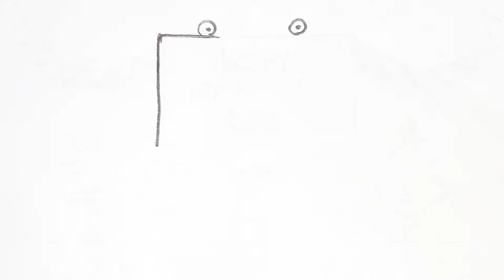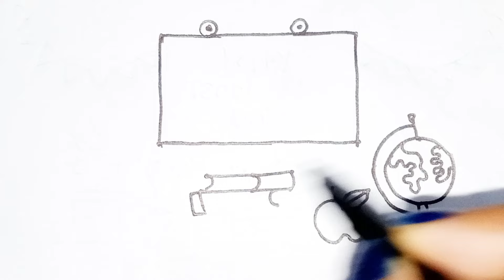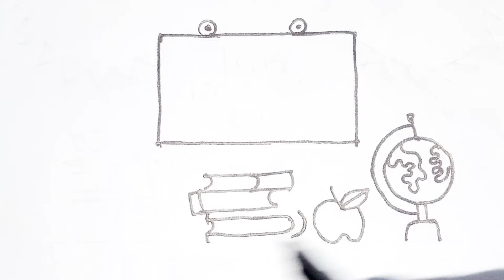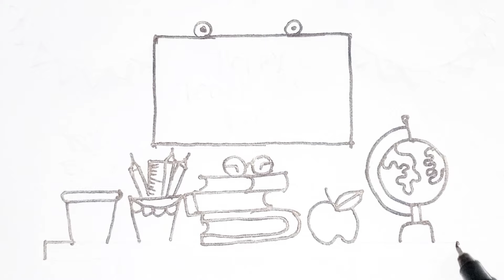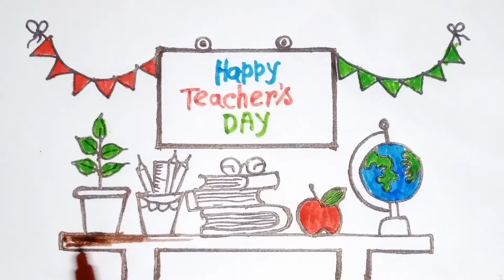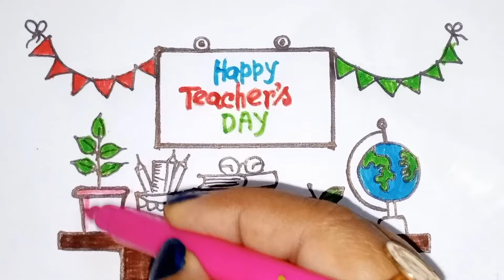Teachers day easy drawing step by step || Happy Teachers day drawing with oil pastel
Teachers day easy drawing step by step/ Happy Teachers day drawing with colour pencil/ Teachers day

World Teacher's Day 2024-Easy Drawing with Oil Pastels || How to Draw Teachers Day Slogan & Poster

Teacher's day drawing for competition // Pencil sketch drawing step by step

Teachers day card | Easy and beautiful Teachers day card | DIY Card for Teachers

Teachers day drawing pencil sketch / Teachers Day Drawing Easy

Teachers day drawing 2024 / Very easy Teachers Day Drawing with pencil / 5 September drawing

World Teacher's Day 2024 / Easy  Drawing For Teacher's Day/ How to Draw Teacher's Day Poster & Slogan

Your Enquirys 👇👇👇👇

How to make teachers day card for class teacher
cute drawings
como dibujar el dia del maestro
Öğretmenler Günü nasıl çizilir
كيفية رسم يوم المعل
शिक्षक दिवस कैसे आकर्षित करें
शिक्षक दिवस पर भाषण
शिक्षक दिवस पर शायरी
शिक्षक दिवस पर गाना
शिक्षक दिवस पर कविता
शिक्षक दिवस पर शिक्षक का भाषण
शिक्षक दिवस स्टेटस
शिक्षक दिवस पर निबंध
शिक्षक दिवस क्यों मनाया जाता है
शिक्षक दिवस पर चित्र
शिक्षक दिवस पर कुमार विश्वास
shiksha ke bare mein drawing
shiksha se related drawing
shikshak diwas par drawing
shiksha ka mahatva drawing
shikshak ka chitra kaise banaen
very easy teachers day drawing competition
world teachers day drawing
teachers teachers day drawing teachers day drawing sketch
Teacher's day drawing pencil sketch
Teachers Day Drawing for competition
teachers day pencil drawing
teachers day gift ideas
how to draw teachers day drawing for kids
Happy teachers day drawing sketch
Teachers day greetings card
Teachers day drawing pictures easy
Happy teachers day drawing with pencil
Teachers day drawing pencil sketch easy
Teachers day dance performance school
Teachers day drawing with shading
5 September drawing
5 September drawing easy
teachers day card drawing easy and beautiful happy teachers day drawing simple
drawing on teachers day
happy teachers day drawing images
easy drawing easy drawing
easy drawing teachers day drawings teachersdaydrawing
drawing related to teachers day
happy teachers day drawing easy
drawing of teachers